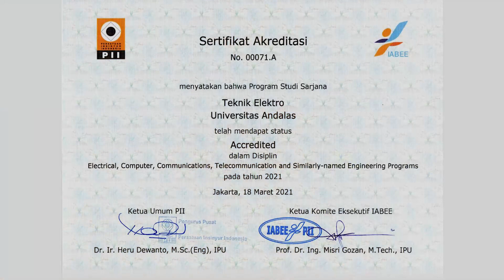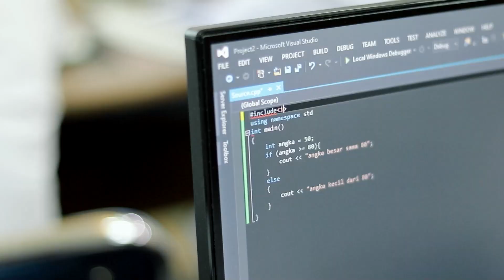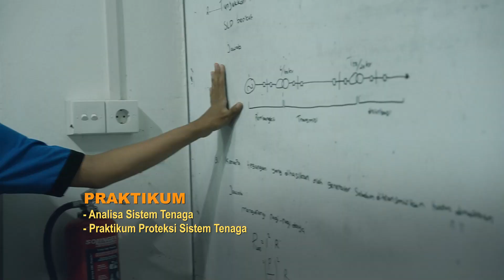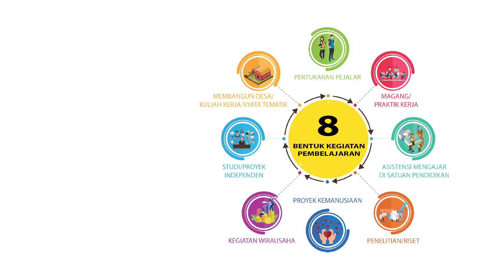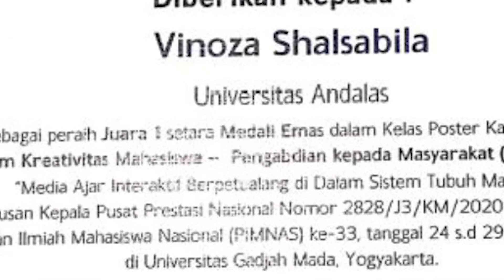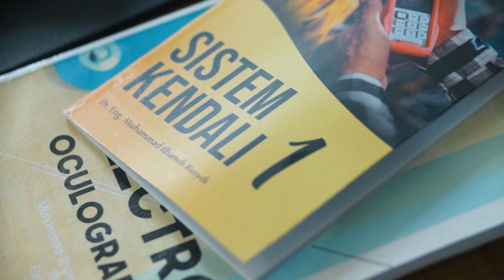JURUSAN TEKNIK ELEKTRO FAKULTAS TEKNIK UNIVERSITAS ANDALAS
Akreditasi Sarjana : Unggul BAN PT dan Internasional IABEE
Akreditasi Magister : Baik Sekali BAN PT